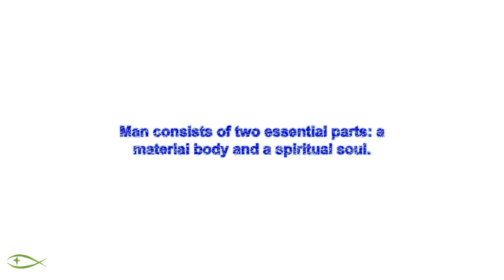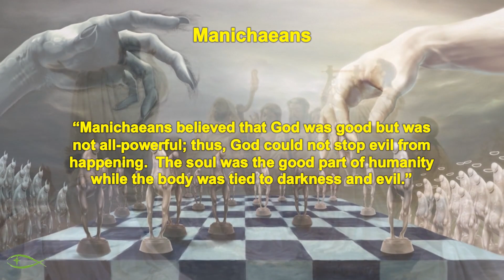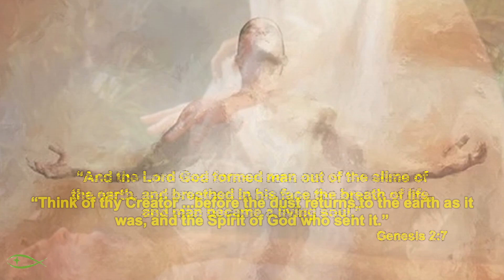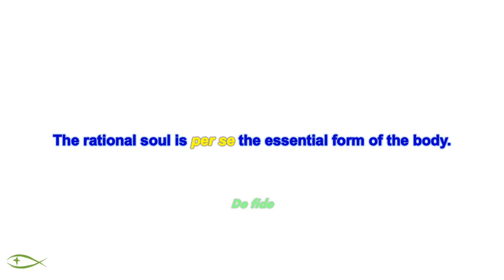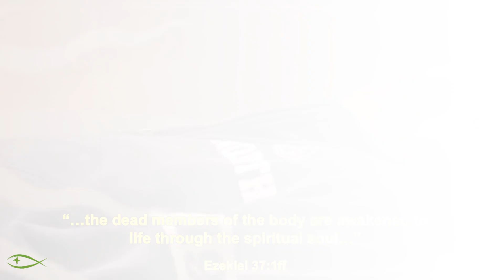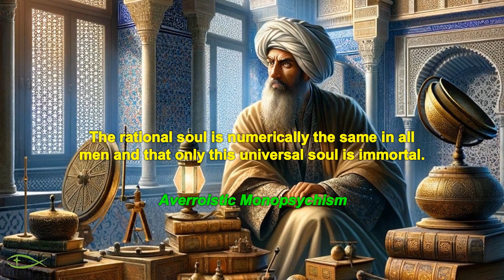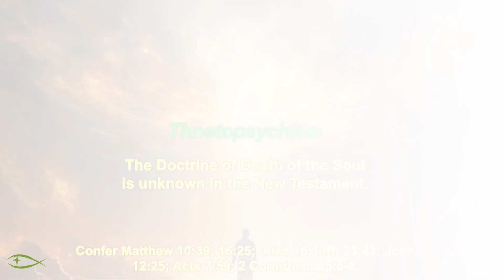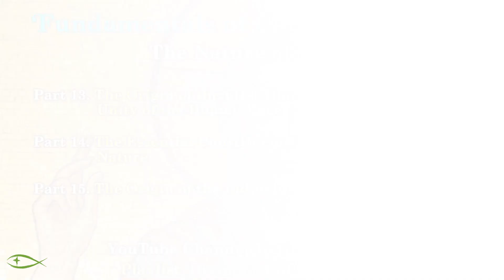The Divine Act of Creation 14 The Essential Constituent Parts of Human Nature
In this presentation we look at the essential constituent parts of human nature which are two essential parts of material body and spiritual soul. In term of the relation of the two, the rational soul is per se the essential form of the body. Every human being possesses an individual soul.